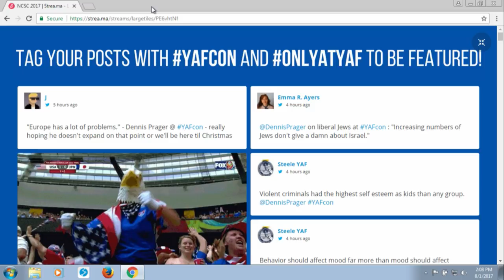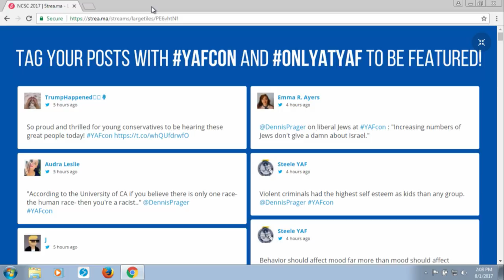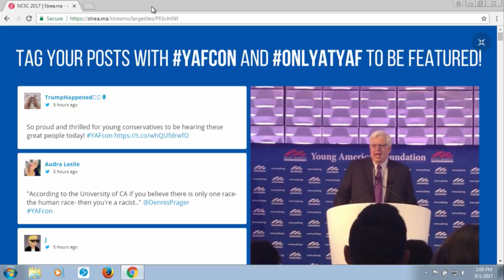Kellyanne Conway and Kate Obenshain LIVE from GWU at YAF's 39th NCSC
Counselor to the President of the United States
Young America's Foundation Alumna and Author

Mrs. Conway speaks to college students at YAF's 39th Annual National Conservative Student Conference. to learn more.